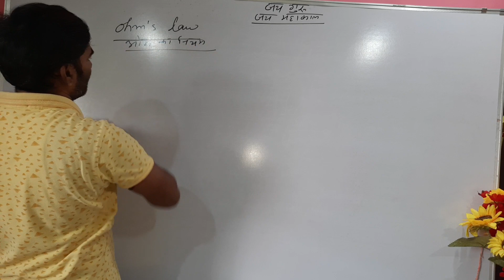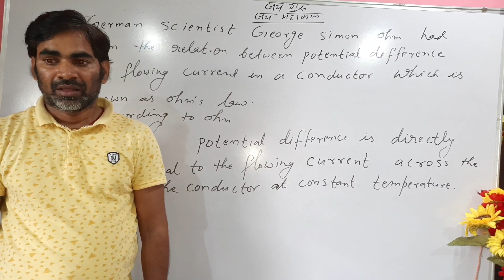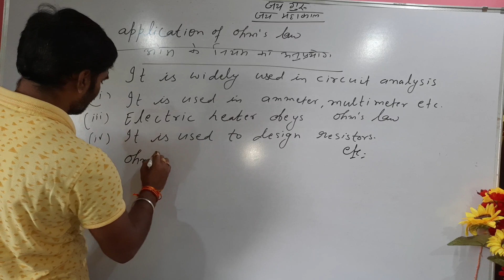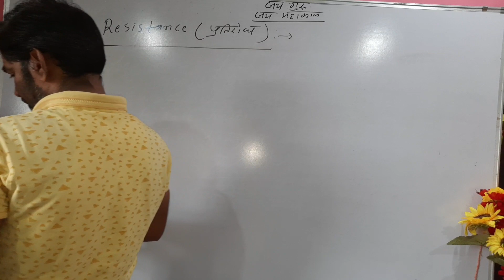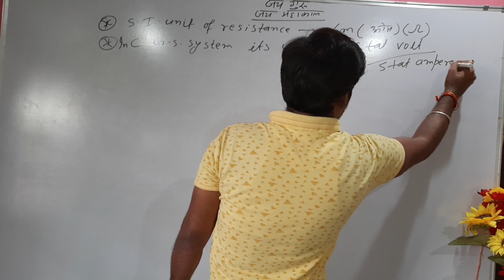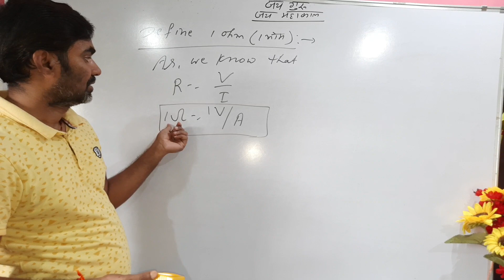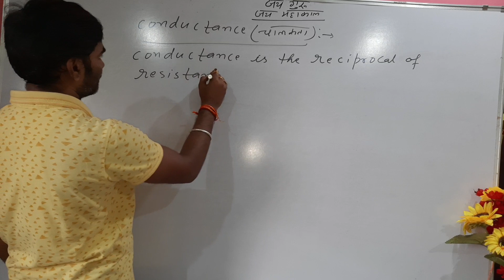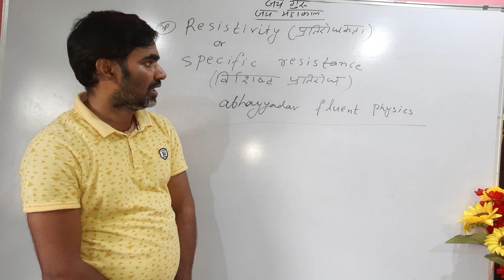1 May 2020